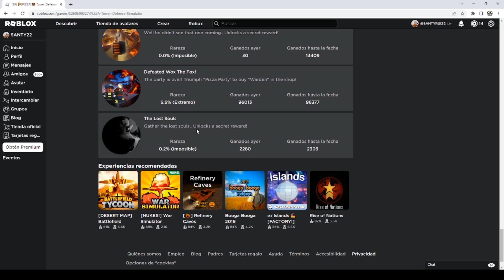COMO CONSEGUIR SLAUGTHER WARDEN GRATIS EN TOWER DEFENSE SIMULATOR - ROBLOX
En este video os voy a enseñar a como conseguir la tropa slaughter warden y la medalla the lost souls gratis en tower defense simulator